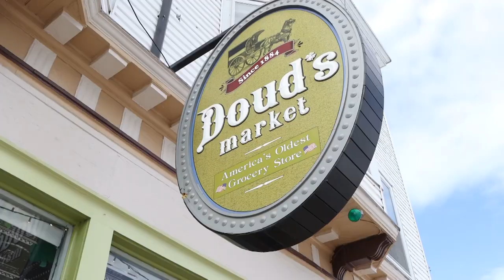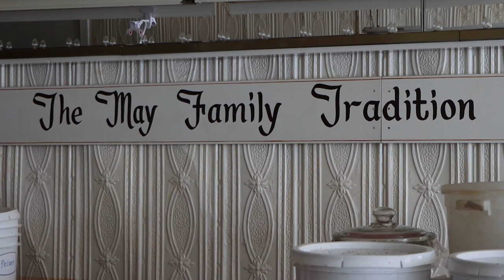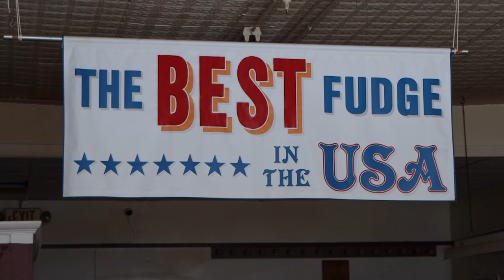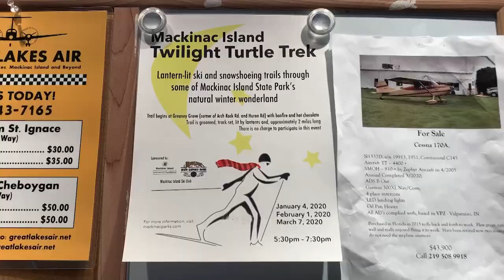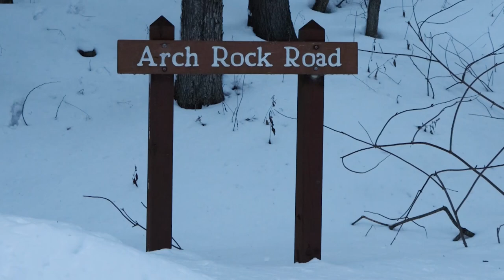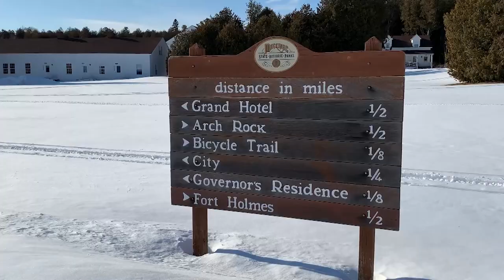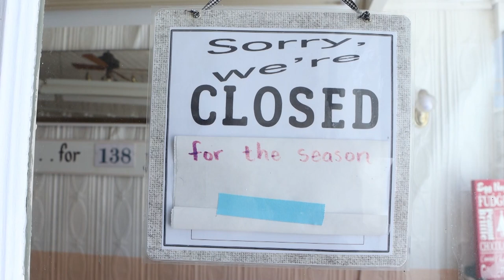Mackinac Island in the Winter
What is it like living on Mackinac Island in the winter? How do you get around? By snowmobile! What is open and what is there to see and do? I get a tour of the island from a few year-round residents.